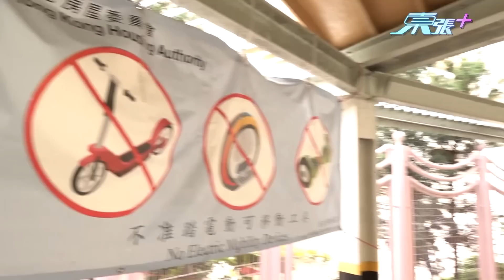「風火輪」橫行無忌 危害行人安全 居民：「避之則吉」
電動滑板車、電動單車及「風火輪」近年逐漸普及，但按現時法例，此等電動移動工具並不能在包括單車徑在內的行人路上使用。惟近期問題越趨嚴重。《東張》記者走訪天水圍天瑞邨，有居民「報料」稱在走路回家途中，訓斥一名電動單車使用者，未料隨後竟被該人「報復」高速撞上。而在地上發現，屬於撞人者的物品中，居民竟得知該電動單車馬力達到72V，屬高度改裝。而不少居民亦表示「避之則吉」，盡量少走電動單車的「熱門路徑」。而有使用電動滑板車的市民向記者透露，因為此用具方便快捷， 方會使用；亦有使用者表示，會「小心啲」。